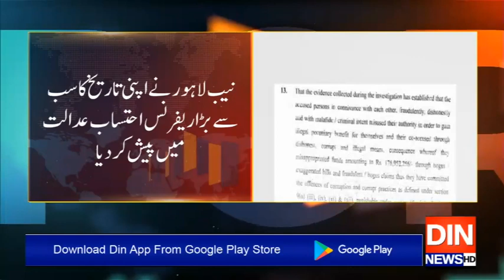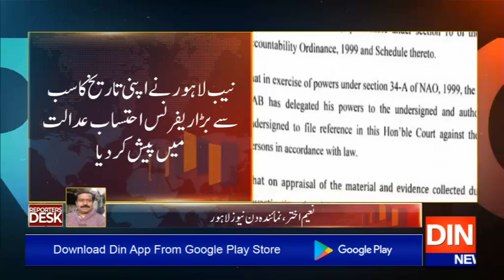Reporters Desk | 21 December 2019 | Din News